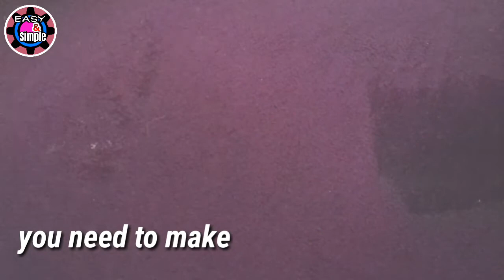How to make water glass easy at make